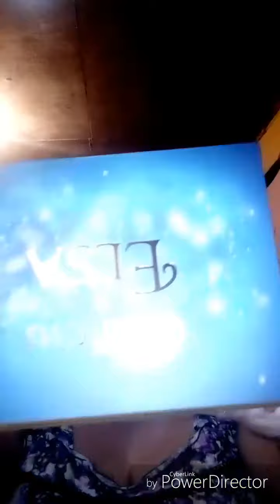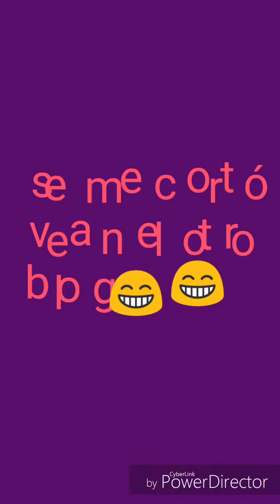Chiles rellenos paso a paso/ use my paleta de Elsa